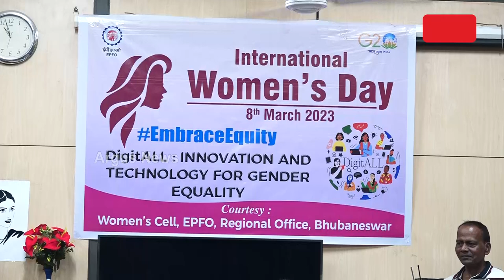International Women's Day Celebrated In Women's Cell EPFO